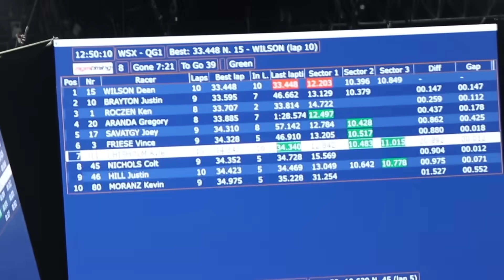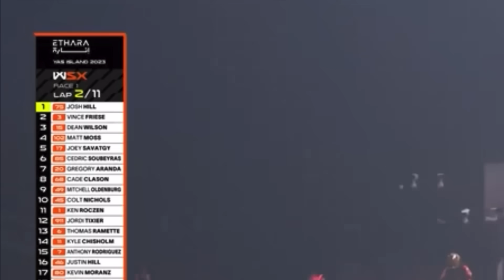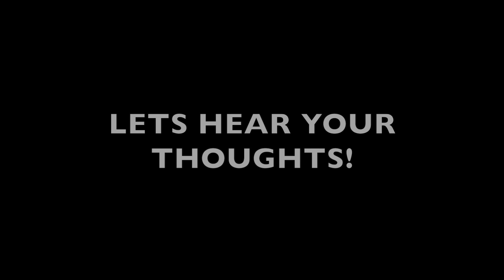DRAMA AT ABU DHABI WORLD SUPERCROSS! RACING WAS INSANE!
Round 2 of Abu Dhabi WSX has came and went. Awesome weekend. Super cool country and Things got spicy!!

cheers all for the support!

-DEANO